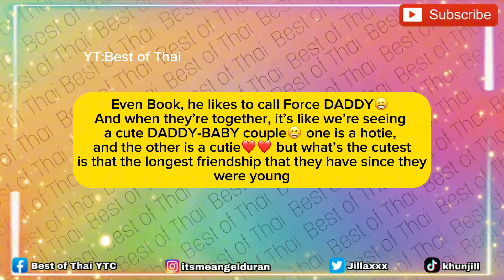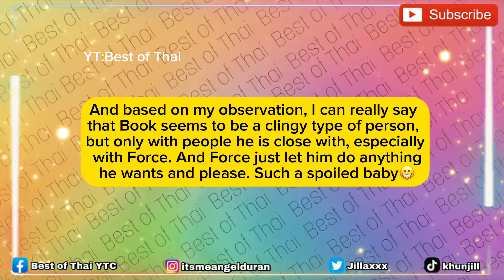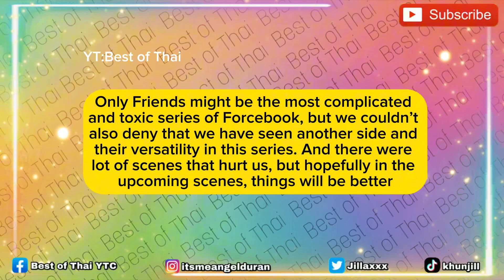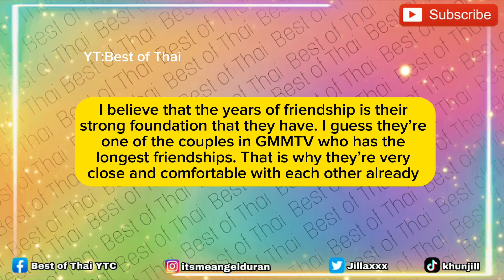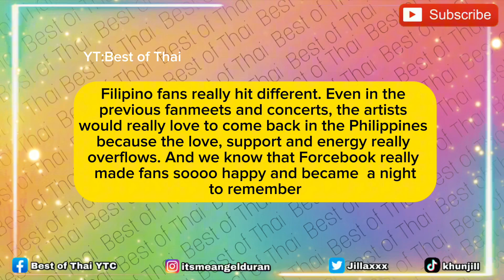Forcebook’s REAL STATUS was Revealed by FORCE | Who Usually Say SORRY When They Have a Fight?